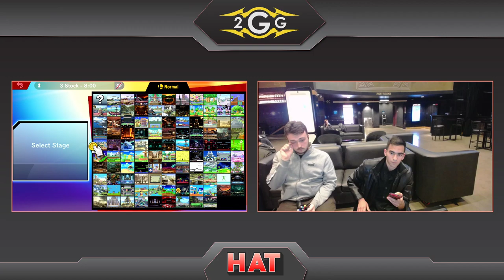HAT 95 - DCG WC | Ki (Snake) Vs. NG | B (Luigi) Losers Semis - Smash Ultimate